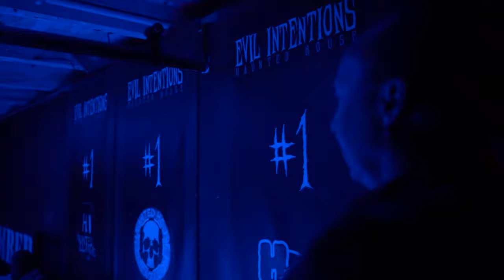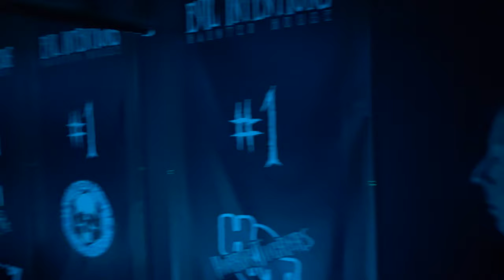Evil Intentions - (Theater Of The Haunt) - 2019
2019 Evil Intentions is back with an entirely new haunt! They’ve redefined the haunted house experience by focusing on character development and actors. Visit for an unparalleled scare—don’t forget to bring your spare pants— this haunt is known to cause soiled undies. You’ve been warned... located at Elgin Casket Company, 900 Grace Street, Elgin, IL. for more information.